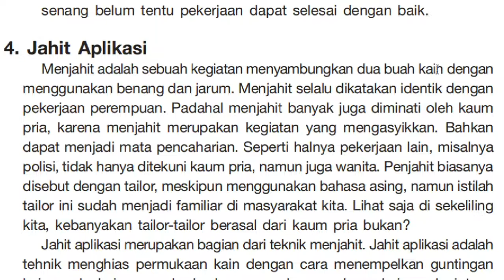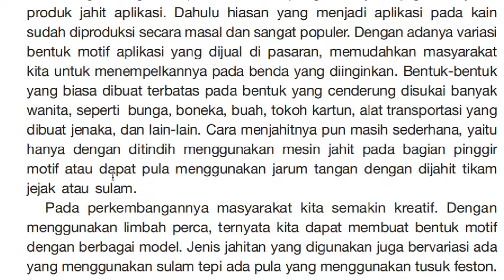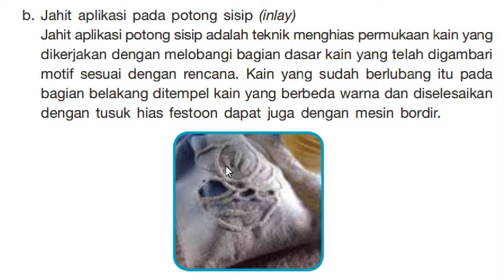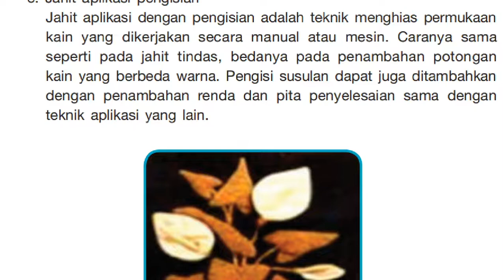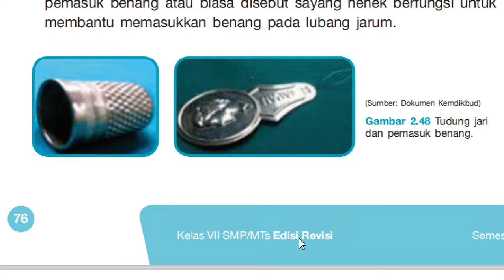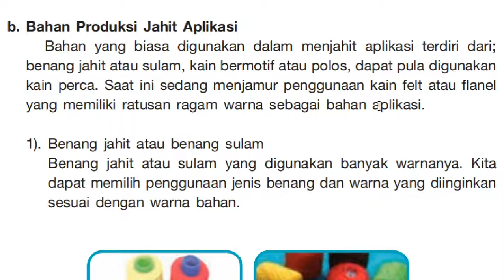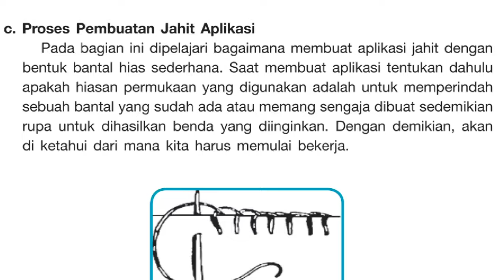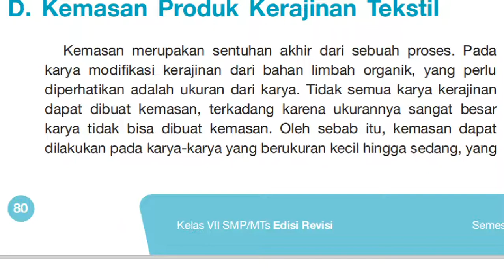7 A/B (PRAKARYA) - SENIN 07 SEPTEMBER 2020